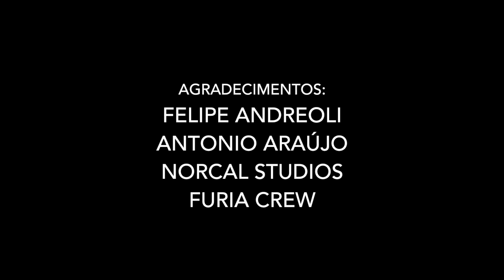Furia Inc. - Felipe Andreoli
"Video com depoimento de Felipe Andreoli (Angra), que gravou o baixo no primeiro álbum do Furia Inc., intitulado "Murder Nature".
Produzido por Brendan Duffey e Adriano Daga do Norcal Studios, "Murder Nature" também traz a participação do guitarrista Antonio Araújo (Korzus). O lançamento esta previsto para o primeiro semestre do ano."

"Video testimonial with Felipe Andreoli (Angra), which recorded the bass on the first album Furia Inc., titled" Murder Nature ".
Produced by Brendan Duffey and Adriano Daga from Norcal Studios, "Murder Nature" also includes the participation of guitarist Antonio Araújo (Korzus). The launch is scheduled for the first half of the year. "

Produção do álbum "Murder Nature"
Produção do video - Neto Romão

Production for the album "Murder Nature"
Video Production - Neto  Romão